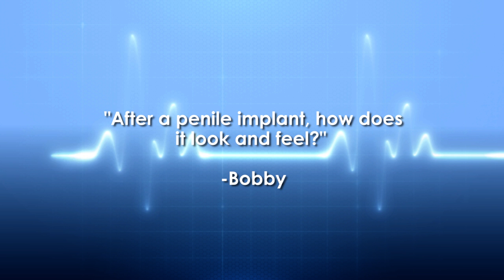Ask The Doctor with Dr. LeRoy Jones - "After a penile implant, how does it look and feel?"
Watch as San Antonio Urologist Dr. LeRoy Jones answers the question, "After a penile implant, how does it look and feel?"